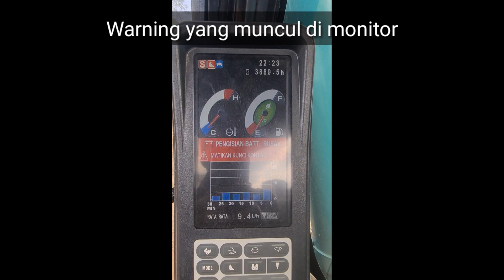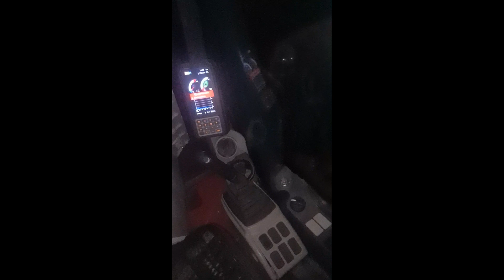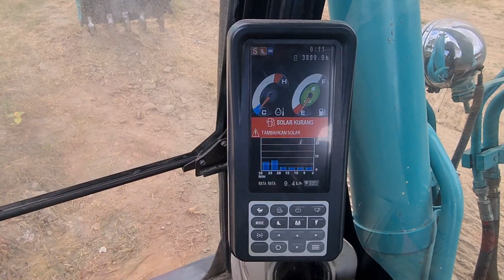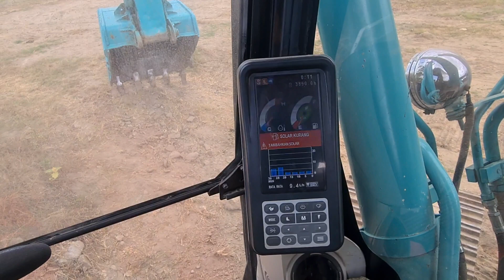Perbaikan Controller Excavator Kobelco SK200-10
Ini lanjutan video yang lalu mengenai warning pengisian battery rusak, matikan kunci kontak pada unit excavator kobelco sk200-10.
dan disini saya videokan tentang perbaikan controllernya.

Semoga bermanfaat..

This is a continuation of the previous video regarding the warning that the battery is charging damaged, turn off the ignition on the Kobelco SK200-10 excavator unit.
and here I video about repairing the controller.